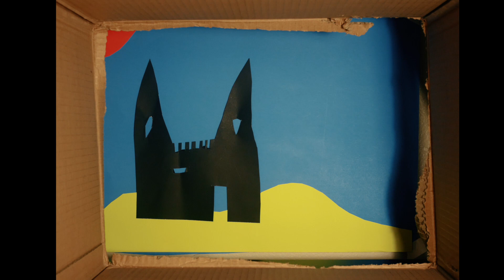Teddy / Jacob Vaus